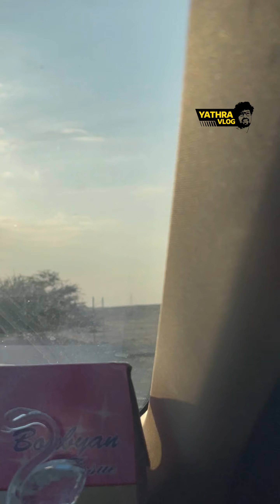സങ്കടം വരും ഇവിടെ പോയാൽ 😢😢😢ലക്ഷ്വറി വണ്ടി വരെ ഇവിടെ😟😟